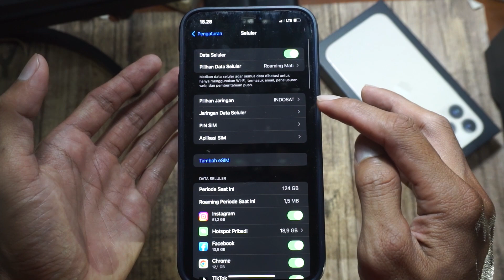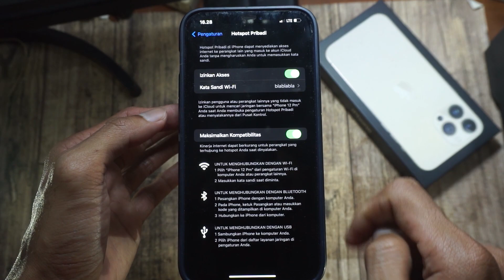Cara Mengaktifkan Hotspot Pribadi Iphone yang Mati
Untuk sharing hotspot di Iphone, Anda harus melakukan settingan tambahan terlebih dahulu pada jaringan seluler, yakni pada APN. Untuk lebih jelasnya silahkan tonton videonya ya !